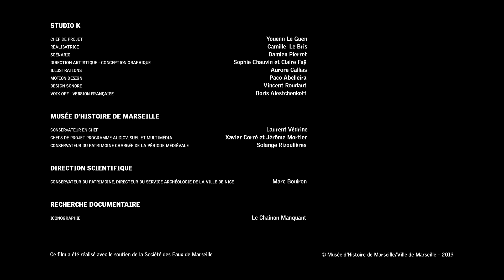Marseille du XIe au XVe siècle | Musée d'Histoire de Marseille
Au XIe siècle, Marseille fait partie du Saint-Empire romain germanique. Des paroisses sont créées et le domaine de l'abbaye Saint Victor prend de plus en plus de prestige. La ville épiscopale va être divisée en trois : ville de la prévôté, ville épiscopale et ville vicomtale. En 1262, Marseille et la Provence sont soumises à Charles d'Anjou. Cela permet d'obtenir de nouveaux équipements à Marseille et de réunir les trois parties de la ville.

Alors que chacun est incité à rester chez soi, le musée d'Histoire de Marseille souhaite proposer un accès à la richesse de son offre numérique. Les différentes ressources audiovisuelles et multimédia mises en ligne peuvent contenir des archives dont les dossiers de renouvellement de droits sont en cours, n'hésitez pas à nous contacter pour toute question